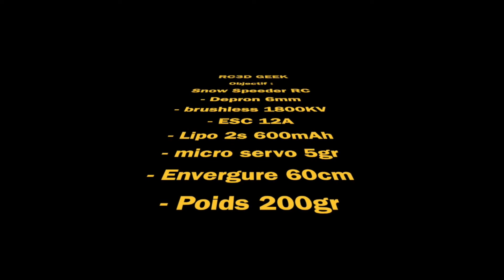Construire un vaisseau star wars rc - Snow Speeder RC - Episode II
Construire un vaisseau star wars rc - Snow Speeder RC - Episode II - aéromodélisme

Objectif : Snow Speeder RC - Episode II - aéromodélisme
Détails de la construction du snowspeeder. Construction partagée en deux épisodes. Aujourd'hui, l'épisode II, installation de l'électronique, décoration du vaisseau et test en vol.
Envergure 55cm
Poids 200gr
Lipo crazepony 600mAh 2S
esc 12A
micro servo 5gr
depron 6mm
micro récepteur FS2A
Radio Fly sky FSI6

- Matériel
Caméra DJI Osmo action
Lumières ESDDI Softbox